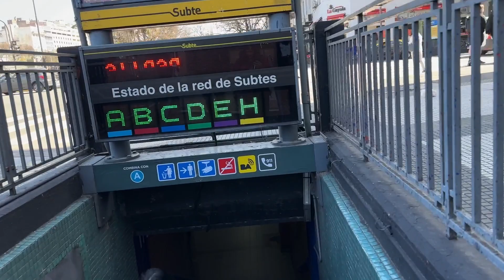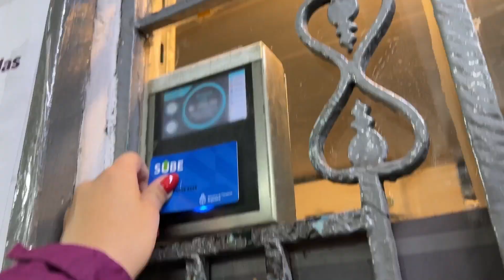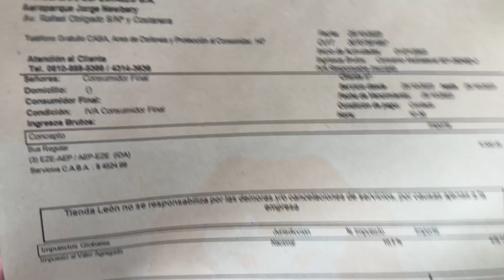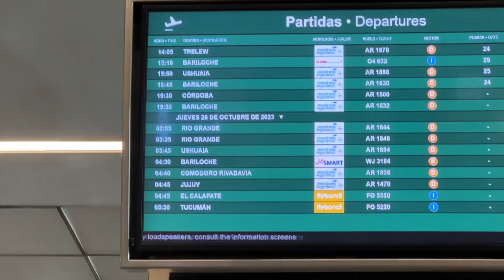Vlog Dia 04 - De Buenos Aires até o Ushuaia [CHEGUEI NO FIM DO MUNDO - VÁRIAS DICAS E RESPOSTAS]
Sainda de Buenos Aires e indo até o fim do mundo!! Ushuaia eu cheguei.

Como é incrível ter a sensação de realizar um sonho.

No vídeo de hoje eu aproveitei para responder as perguntas que vocês me fizeram lá no Instagram. Tem muita dica e informação valiosa :)

Aproveitemm

✨ Você sabe quais são os documentos necessários para viajar para a Argentina, Chile, Paraguai e Uruguai? Vem conferir nesse post completo no blog

🤑 Acesse o link abaixo e garanta um desconto exclusivo para passeios no Deserto do Atacama, Santiago e Salar de Uyuni!!

🌵 Está disponível para download por apenas R$ 9,90 nosso e-book “Guia de Viagem do Deserto do Atacama”

👽 Somos o Casal de Marte e estamos conhecendo TODAS as 295 cidades de Santa Catarina. Além disso somos amantes da vida lá fora e sempre que possível embarcamos no nosso carro (1.0) e saímos por aí desbravando o mundo! Aqui compartilhamos um pouquinho de tudo: Dia a dia, dicas, hospedagem e acampamentos.